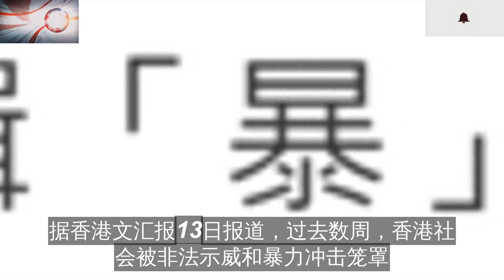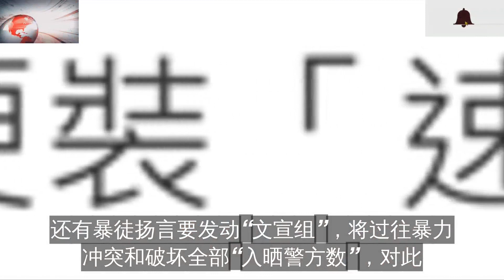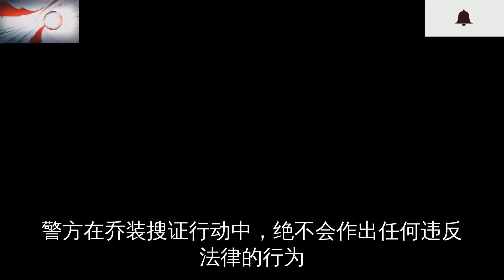港警使出卧底战术便衣出击！暴徒受重挫自言“行动惨败”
12日下午
香港警务处副处长邓炳强在新闻发布会上称
11日利用“情报主导方式”在铜锣湾拘捕了15名核心暴徒
并查获相关证物
据香港文汇报13日披露
在这次的缉捕行动中
警方使出卧底战术
出动“便装速龙